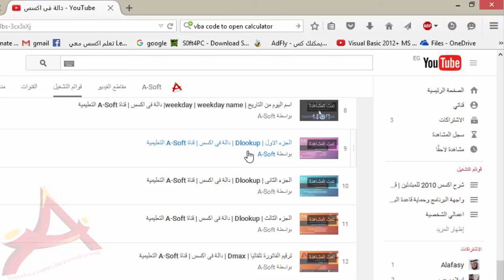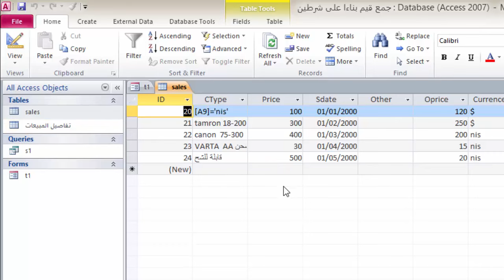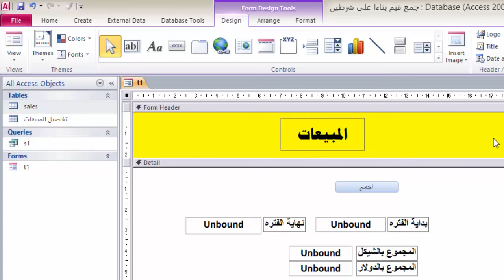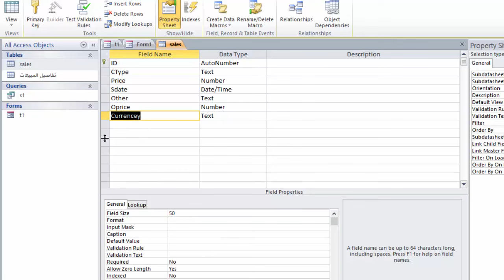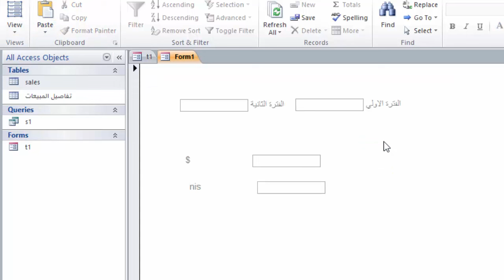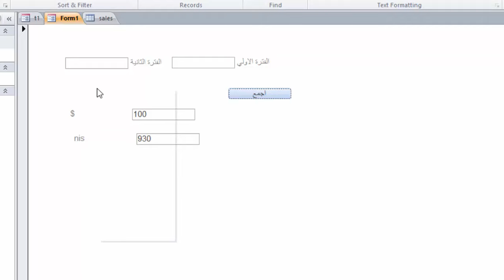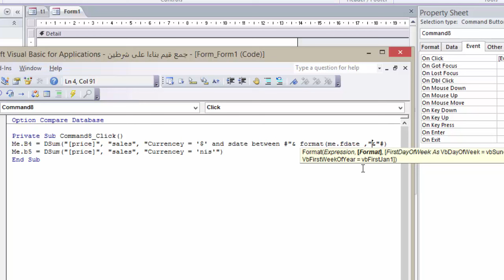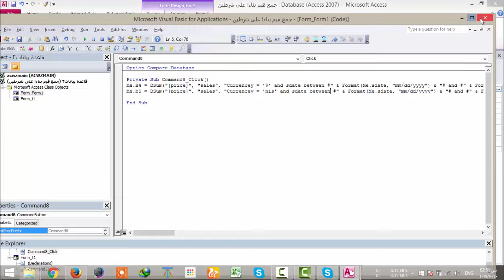دالة الجمع بشرط "دي صم" | Dsum| قناة A-Soft التعليمية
فى هذه الحلقه سوف نتعرف على
الدالة dsum
وهي داله خاصه لجمع حقل ما في جدول بشرط او اكثر
نتعرف علي شكل الداله واخواتها مثل الداله dlookup والدالة dcount وباقي اخواتها
نشرح طريقه عمل معيار بقيمة مباشره او بقيمة مرجعيه
نضرب مثالا عمليا لجمع حقل بشرط وقوع القيم بين تاريخين
رابط التحميل للمثال في الفيديو
تم تحديث الروابط بتاريخ 13/1/2017